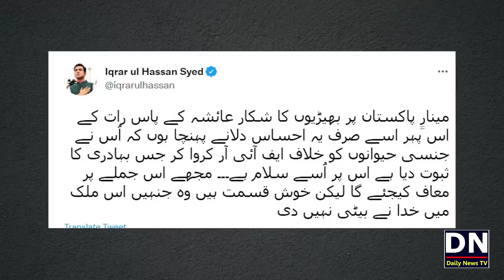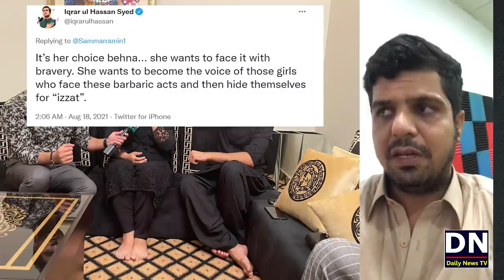Minar-e-Pakistan: Iqrar ul Hassan or Yasir Shami Larki Key Ghar Punch Gaye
شکریہ
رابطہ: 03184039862